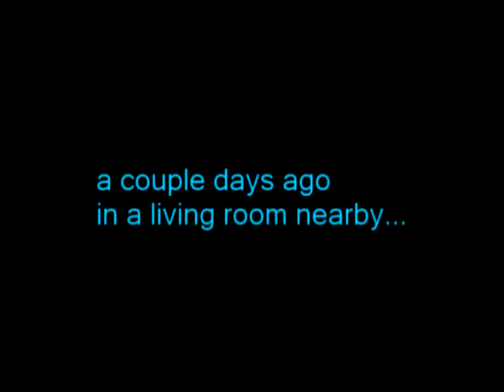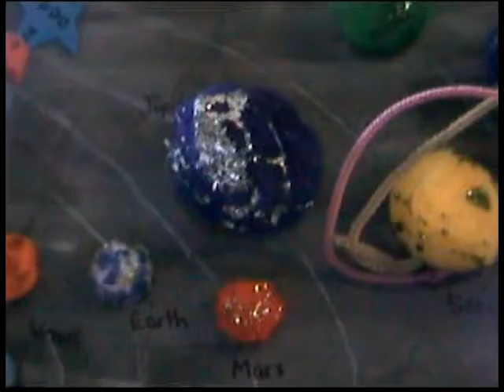Captain Madness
Video we made a couple years ago, still makes me chuckle.